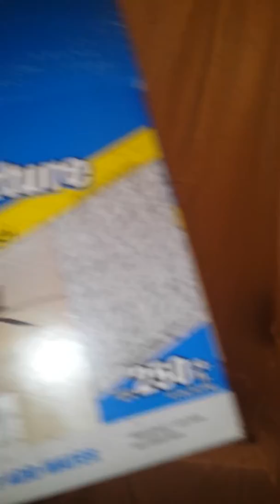Part 2 ceiling repair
Blown acoustic after replacing  sheet rock tape and bed now here's my finished acoustic ceiling